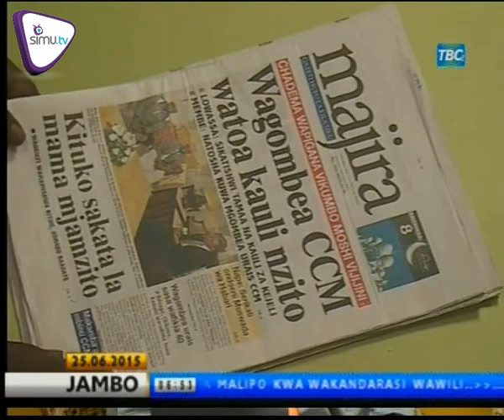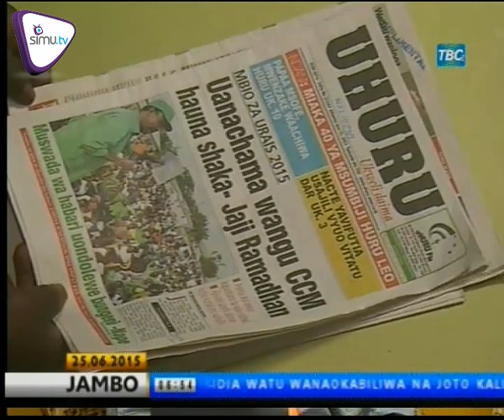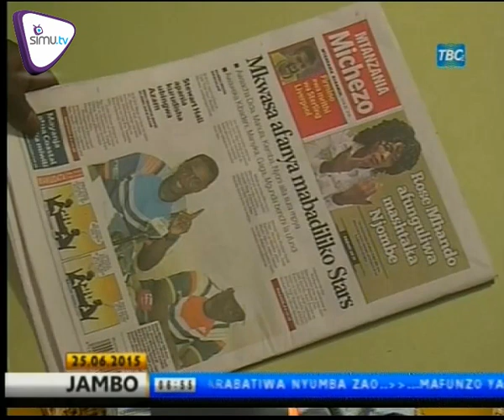MAGAZETI JUNE 25 2015 | TBC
Tazama mapitio ya habari kabambe zilizotikisa katika kurasa za mbele za Magazeti ya Leo Alhamisi hapa SIMUtv;